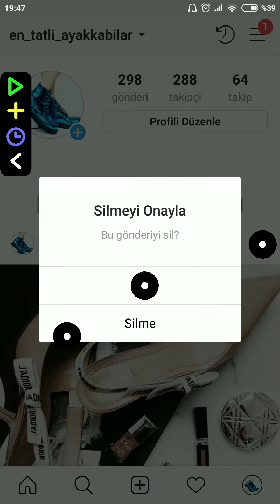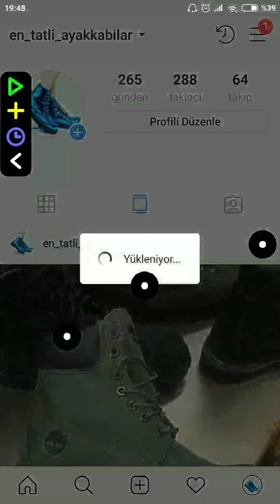Delete All Instagram Photos Without Giving Password